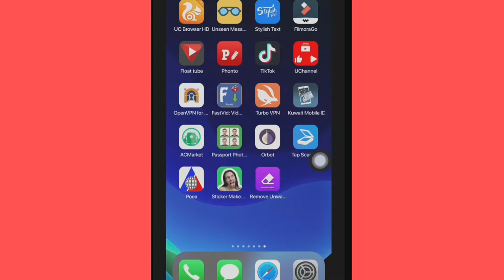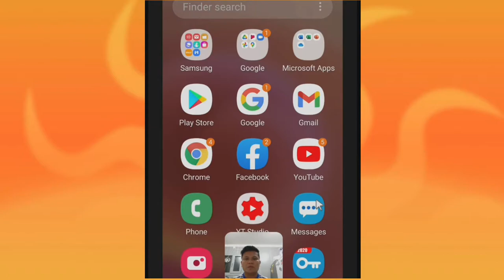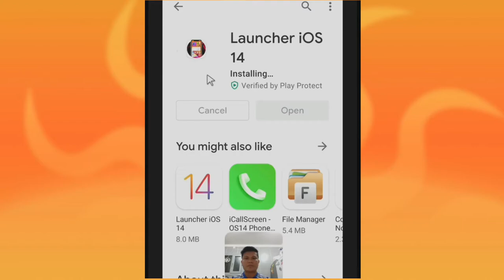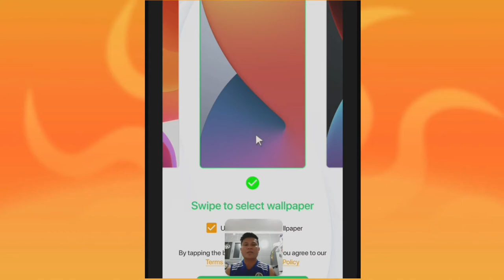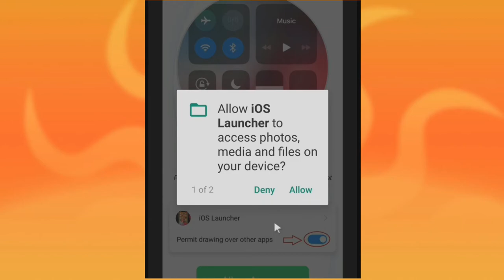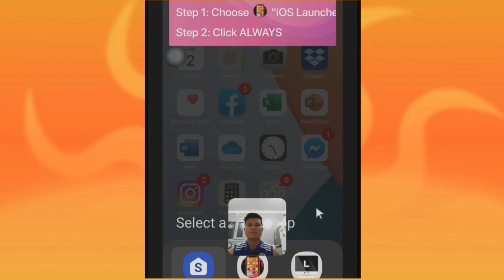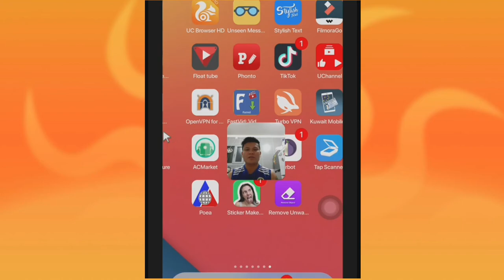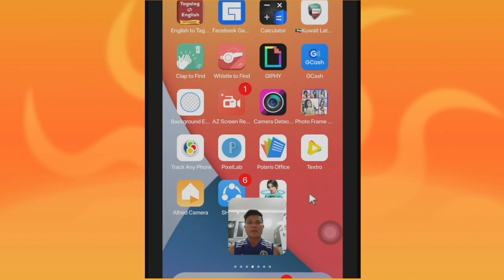PAANO GAWING IPHONE IOS 14 ANG ANDROID PHONE MO { RUEL-TV }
Hello youtube friends, In this video i will show you how to turn your andeoid phone  to ios 14 using app. You can download in your playstore.

paanogawingiphone ios14android phone#